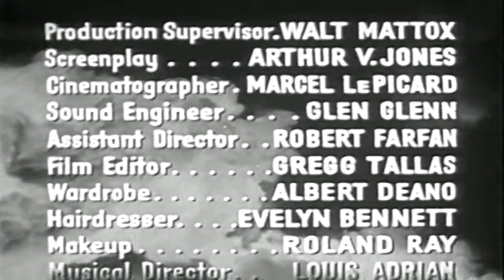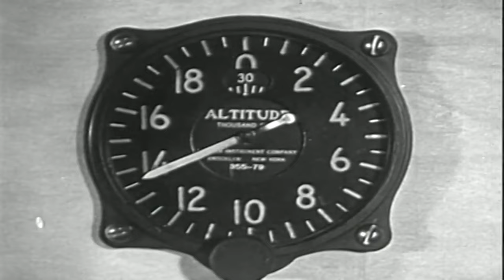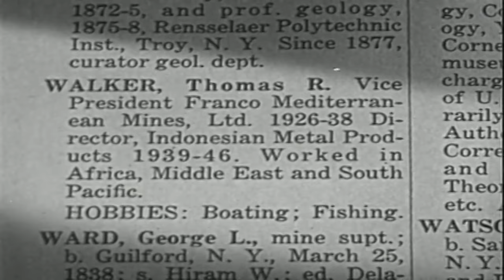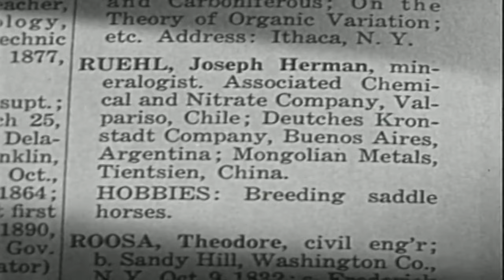Flight to Nowhere | English Full Movie | Crime Drama Film-Noir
In a thrilling adventure, pilot Holby Carrington, played by Alan Curtis, finds himself caught in a web of deception when a wealthy group charters his aircraft for a trip to Death Valley. As the journey unfolds, Carrington discovers a sinister plot involving a valuable map that reveals the location of a plutonium deposit, sought after by unscrupulous businessmen eager to exploit it for atomic bomb production. With the help of an old mentor and CIA operatives, Carrington must navigate a treacherous landscape of greed and danger, proving he is not just a handsome hero but a man of action ready to protect the world from impending disaster.

Starring: Alan Curtis, Evelyn Ankers, Micheline Cheirel

Directed by: William Rowland